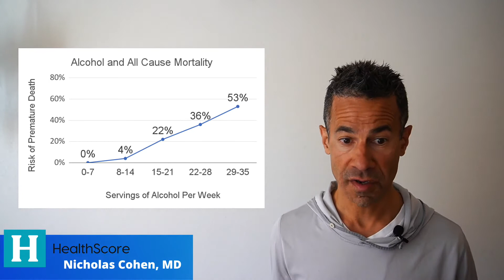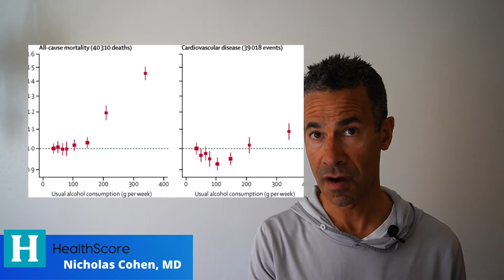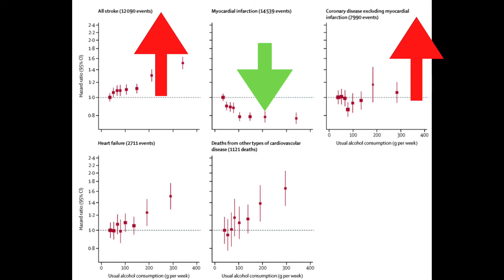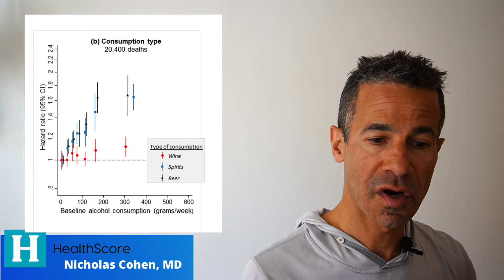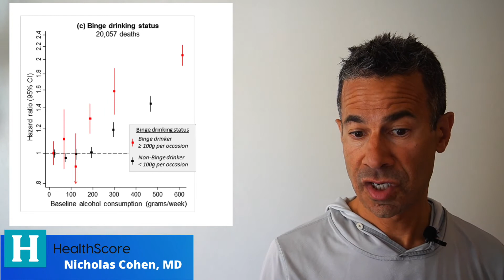Does drinking alcohol effect lifespan?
In this week's Tip of the Week, you'll find out how alcohol effects lifespan.